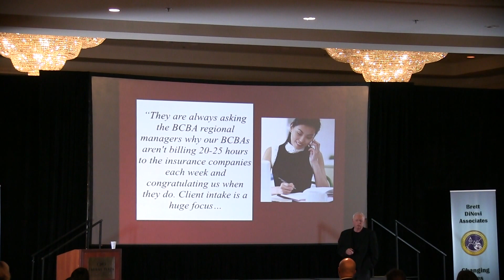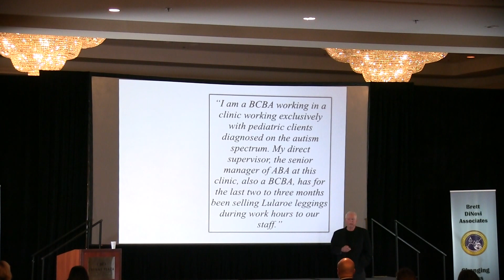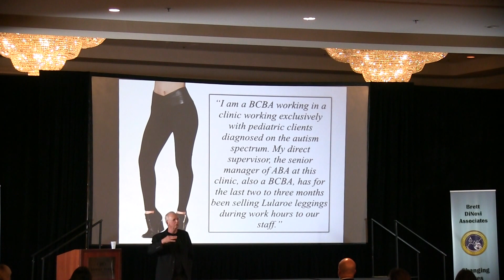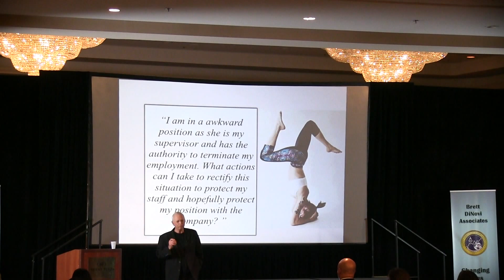Dr. Jon Bailey On Ethics & Preventing Exploitation in ABA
At the 2017 Ethics in Leadership Summit, Dr. Jon Bailey describes how supervisors can exploit employees by not maintaining ethical conduct.

Dr. Jon Bailey is a Professor of Psychology at Florida State University where he teaches graduate courses for behavior analysts in the area of Applied Behavior Analysis, Research Methods, Ethics, and Performance Management. Dr. Bailey is a founding director of the international Behavior Analysis Certification Board® and he is a Board Certified Behavior Analyst®. In 2005, Dr. Bailey received the Distinguished Service to Behavior Analysis Lifetime Achievement Award from the Society for the Advancement of Behavior Analysis. He is the co-author of the books How Dogs Learn, Ethics for Behavior Analysts, and Research Methods in Applied Behavior Analysis. Dr. Bailey has given major addresses at conferences throughout the United States, Canada, and Europe.

Brett DiNovi is a Board Certified Behavior Analyst & the founder & CEO of the largest award winning behavioral consultation group of its kind on the East Coast of the United States which deploys over 300 consultants throughout NJ, PA, NY, DE, & worldwide through the use of remote video consultation. He has the unique and distinguished experience of studying the principles of applied behavior analysis under the rigorous scrutiny of both Dr. Julie S. Vargas (formerly Skinner) and Dr. E.A. Vargas at West Virginia University's internationally recognized program. For the past 27 years, Brett has used behavior analytic principles to create large-scale change across school districts, fortune 500 companies using principles of organizational behavior management (OBM), and across individual learners. Brett has been a OBM consultant in Morgantown WV, an instructor at West Virginia University, a guest lecturer at numerous universities, a speaker on multiple Comcast Newsmakers TV programs, an expert witness in due process hearings, has publications in the Journal of Applied Behavior Analysis, and has been in in executive leadership positions across schools and residential programs nationwide. In addition to an award from South Jersey Biz Magazine for "Best Places to Work," & an award for "Best of Families" in Suburban Magazine, & and the distinguished "Top Ranked U.S. Executives" award, Brett's proudest accomplishment is being a role model and father for his daughter and two stepchildren (one of which has autism).Career